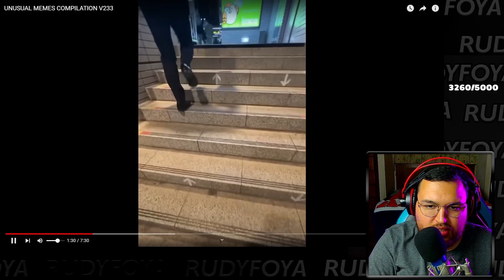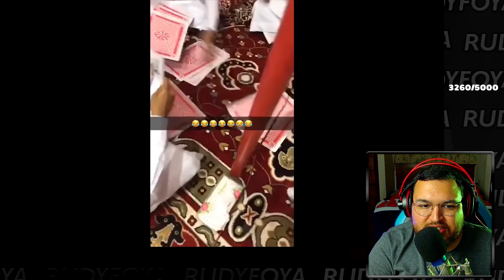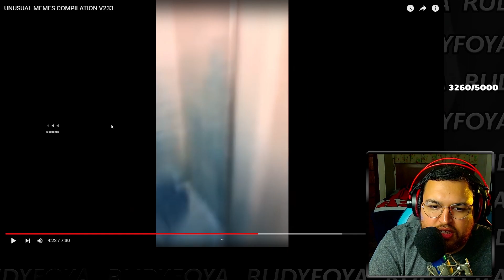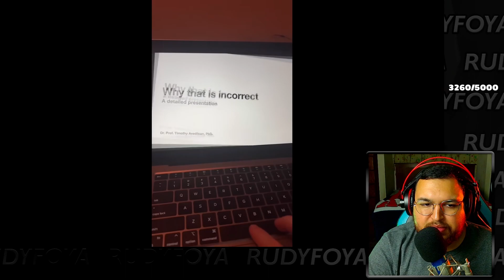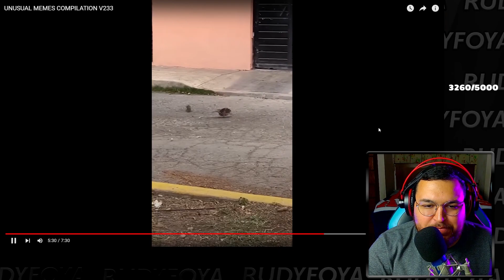RUDYREACTS TO UNUSUAL MEMES 233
This Channel is dedicated to bringing all extra content from RUDYFOYA to one place!